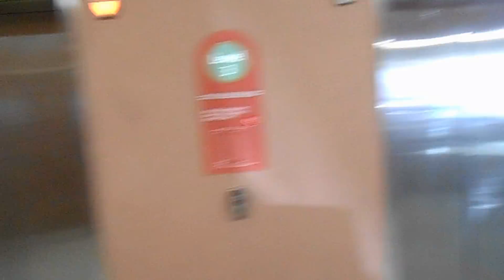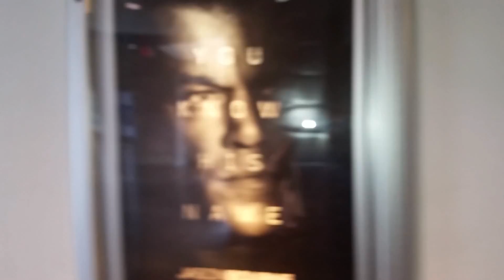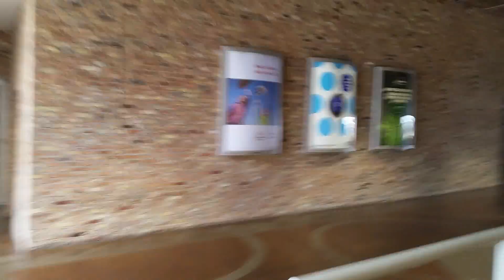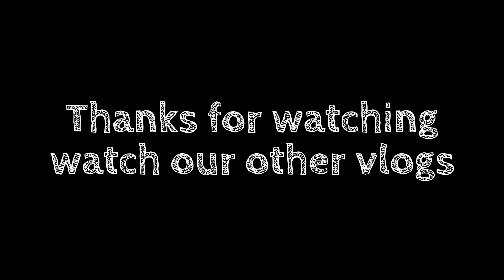Wk 22 Pregnancy check up vlog #4 and Jason Bourne